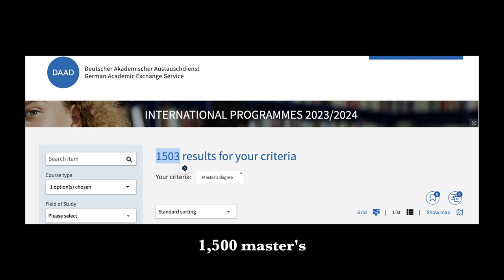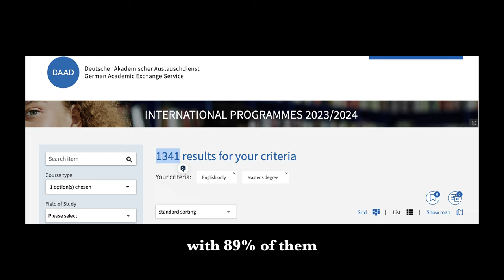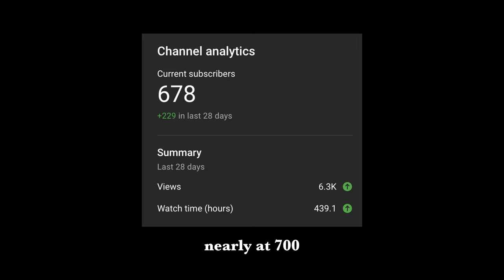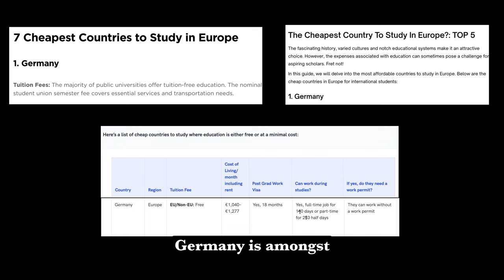Reasons to Pursue YOUR Master's Degree in Germany.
4 GOOD Reasons to Pursue YOUR Master's Degree in Germany.

1) Pursue YOUR Master's Degree in Germany
2) Pursue YOUR Master's Degree
3) Master's Degree in Germany
4) Master's Degree
5) Technische Universität München
6) Technical University of Munich
7) study in Germany
8) masters in germany
9) living in germany
10) Reasons to Pursue YOUR Master's Degree in Germany
11) study in Germany for free
12) tuition free masters program
13) tuition free masters program in germany

4 GOOD Reasons to Pursue YOUR Master's Degree in Germany. studyingermany🇩🇪
Timestamps
00:00 - Intro
00:30 -  4 GOOD Reasons to Pursue YOUR Master's Degree in Germany.
06:10  -  Outro